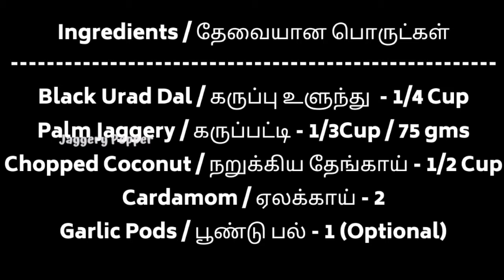Urad Dal Porridge Recipe with Palm Jaggery|உளுந்து கருப்பட்டி கூழ்|Ulunthu Karupatti Koozh Recipe|JP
Urad Dal Porridge Recipe with Palm Jaggery|உளுந்து கருப்பட்டி கூழ்|Ulunthu Karupatti Koozh Recipe|Ulunthu Kool|JP

Stainless Steel Cooker 2 litres
Stainless Steel Cooker 3.3 liter
Cooker 5 litres pan
Induction Based Stainless Steel Pan
Preethi Blue Leaf Mixer Grinder
Wooden Cutting Board
Induction Based Stainless Steel Pressure Pan
Wooden Ladle Set
Stainless Steel Plates
Plate Set
Coffee Cup Set
Philips Hand Beater
Russel Hand Mixer
Ice Cream Moulds
Murukku Press
Licorice Root/Athimathuram
Whole Pepper/Milagu